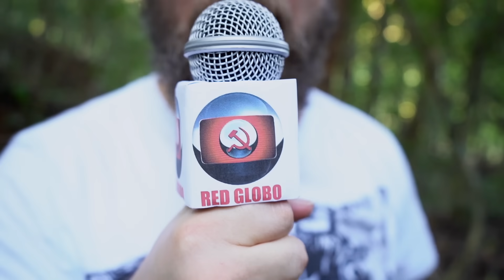AMAZÔNIA - ANITTA ME ACUDA!!!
Composição - Junior Ferderle / Nando Moura

Banda:
Nando Moura - Guitarra/Vocal
Junior Ferderle - Guitarra
Wagner Malagues - Baixo
Cláudio Stabile - Bateria